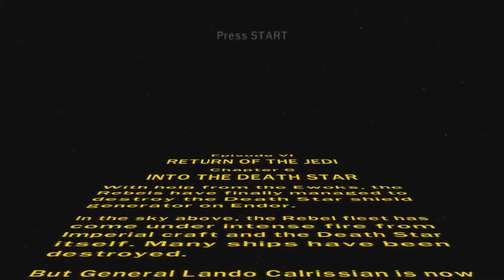LEGO Star Wars II: TOT | Story: Chapter 6-6: Into the Death Star (True Jedi)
Earning True Jedi for Chapter 6-6: Into the Death Star in Lego Star Wars II: The Original Trilogy in story mode. Please excuse some of my actions in some of these videos, I was trying to avoid Minikits at all costs for the Free Play videos. You can find more information on the game in the walkthrough below.